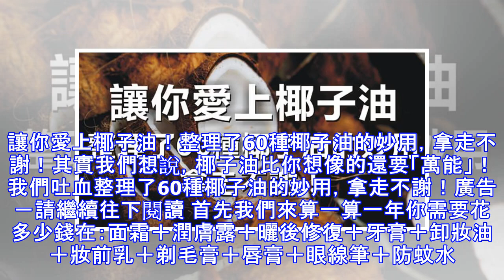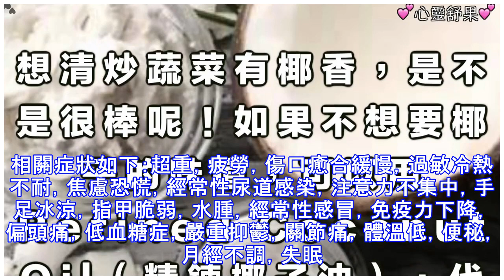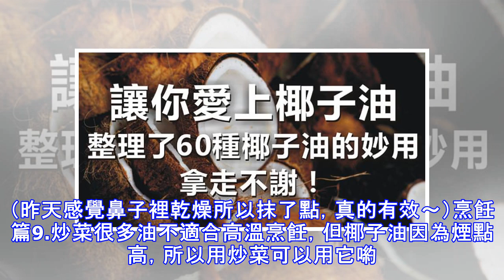讓你愛上椰子油！整理了60種椰子油的妙用，拿走不謝！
讓你愛上椰子油！整理了60種椰子油的妙用，拿走不謝！其實我們想說，椰子油比你想像的還要「萬能」！我們吐血整理了60種椰子油的妙用，拿走不謝！廣告－請繼續往下閱讀 首先我們來算一算一年你需要花多少錢在：面霜＋潤膚露＋曬後修復＋牙膏＋卸妝油＋妝前乳＋剃毛膏＋唇膏＋眼線筆＋防蚊水＋髮膜＋護髮素……這些加起來得花多少錢？其實這些都可以用椰子油來代替椰子油用起來，讓你的生活更美好～麼麼噠健康篇1.漱口（又稱油拔，oil pulling）每天早上刷牙前，在嘴裡含一勺椰子油，並且在嘴裡漱10-20分鐘，之後將椰子油吐到垃圾桶里，之後可以刷牙或用熱水漱口。可以有效去除口腔里的細菌，同時讓你的口氣清新喲，有些人...